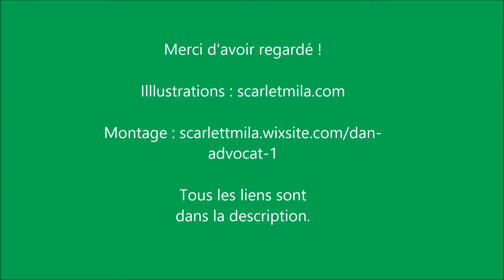A la découverte... des Hérissons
Ressources et liens :

Illustrations : Scarlet Mila.

Magazine "la nature en France", éditions Atlas, numéro 47.

Merci d'avoir visionné ! A bientôt.